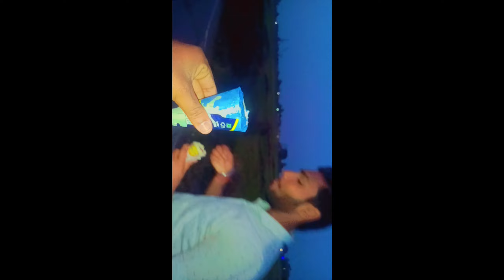Finally I got the ice-cream 😋 suddenly 😊 without planing 🤔vlog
Lots off ❤️